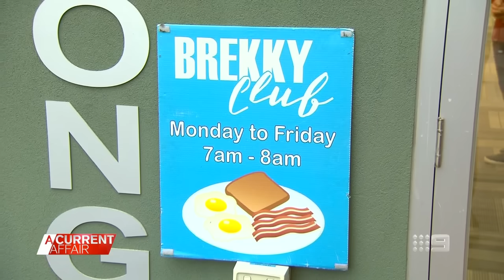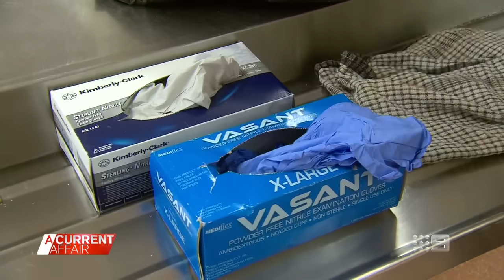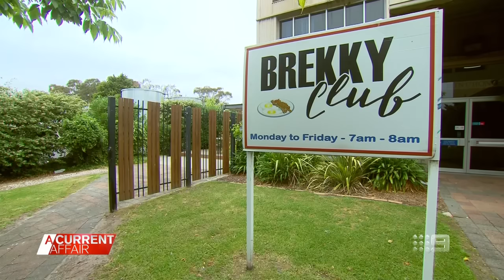The humble breakfast club turning lives around | A Current Affair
| Volunteers are up before dawn to help those doing it tough start their day with a tummy full of tucker at Frankston Brekky Club.